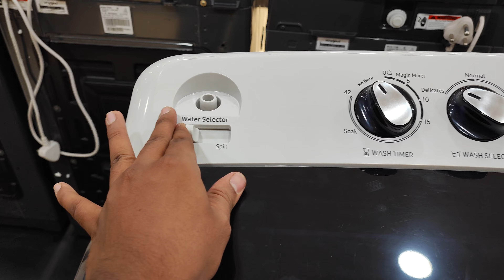SAMSUNG WASHING MACHINE | SEMI AUTOMATIC |BEST WASHING MACHINE